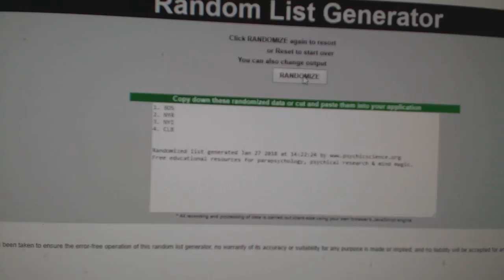Multi Randoms - C&C GB #8212